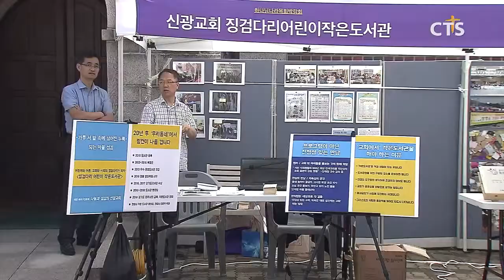실천신대 하나님나라 목회박람회(김인애) l CTS뉴스, 기독교뉴스, 교계뉴스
실천신학대학원대학교가 개교 14주년을 맞아 목회 박람회를 개최됐습니다.

'하나님나라를 목회하라'를 주제로 열린 실천신대 목회박람회는 오늘날 목회 패러다임의 현실을 짚어보고, 하나님 나라를 목회에 접목할 수 있는 방법을 나누기 위해 마련됐습니다.

20일과 21일 양일 간 진행된 이번 박람회에는 미국 콜롬비아신학교 토마스 그리어 롱 교수가 주강사로 나서 '예수의 비유적 상상력을 설교하기'란 주제로 강의했으며, 선교와 봉사, 상담과 예배, 성경공부, 제자도, 교육 등에 대한 실천신대 교수들의 강의도 이어졌습니다.

또,  목회박람회 현장에는 하나님 나라 주제를 실제로 목회에 적용하고 있는 사례 부스가 설치 돼 관련 정보를 제공했습니다.